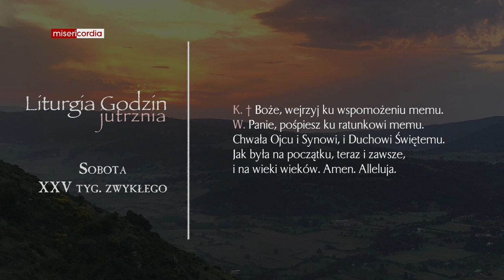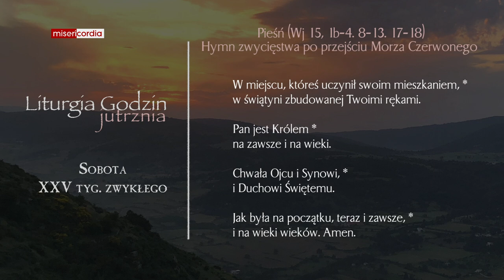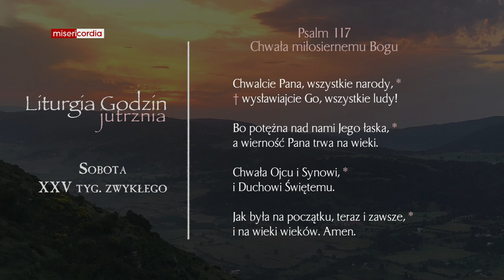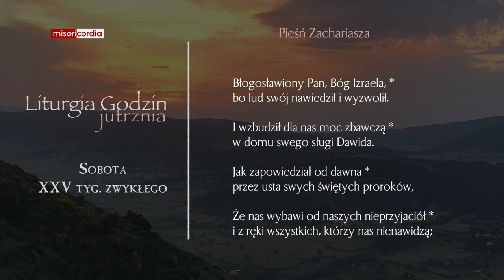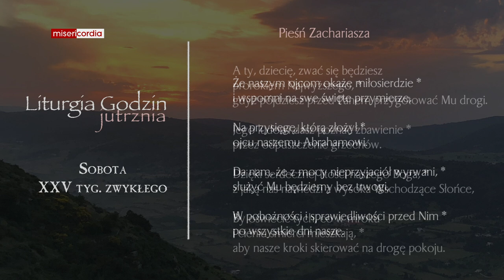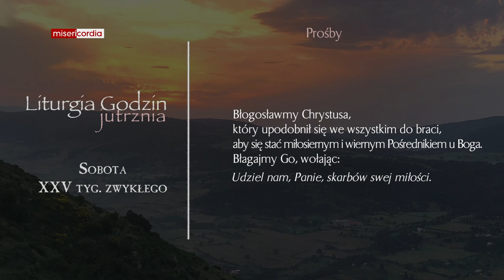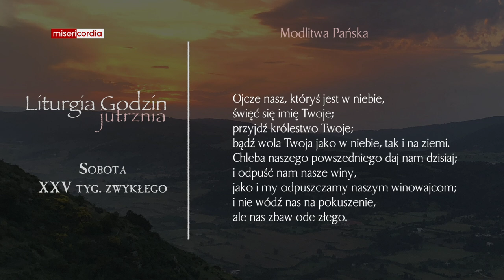Liturgia Godzin | Jutrznia | Sobota, XXV tyg. zwykłego